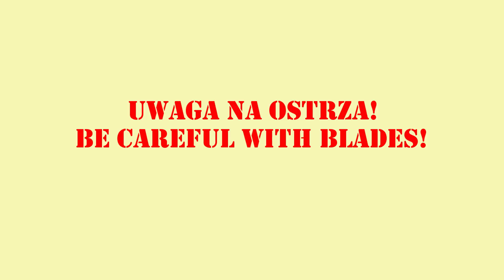Odcinek 105. Fly Model PZL.37A Łoś. Część czwarta - płatowiec.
Kolejny odcinek, tym razem próba zmontowania płatowca i doprowadzenia go do porządku. Zapraszam! ;)